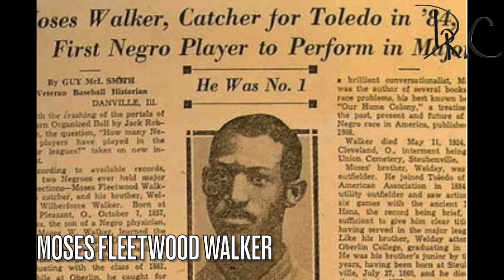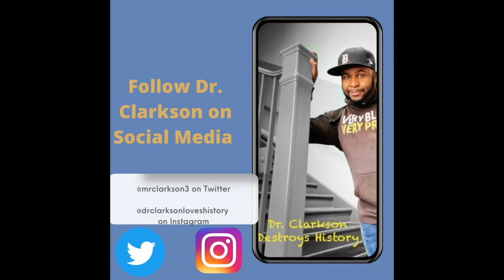History in A Minute Ep. 13 - Who came first William, Fleetwood, or Jackie? Who was first?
On this edition of History in A Minute, Dr. Clarkson unveils a controversial debate on who is really the first Black man to cross the colorline in America's pastime - Baseball. Listen carefully...it can be a little tricky on this edition of History in A Minute.